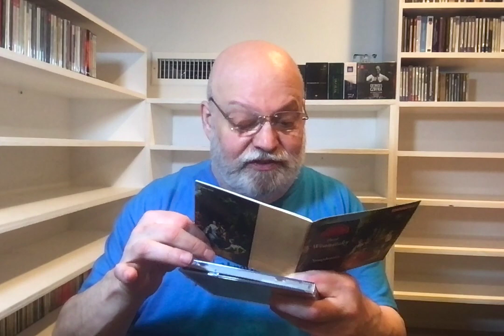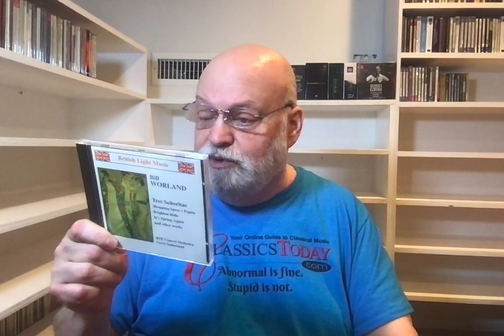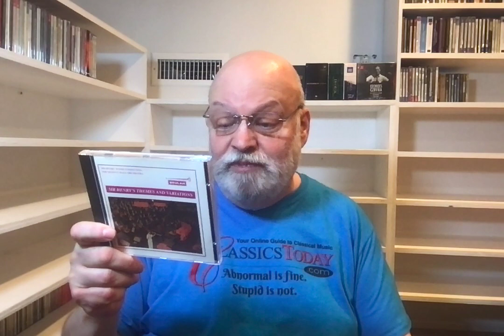Wranitzky, Worland, and Sir Henry Wood (Random Reviews from the Overflow Room)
Here's an eclectic mix: a minor Classical master, British light music, and historical recordings from a legendary conductor.